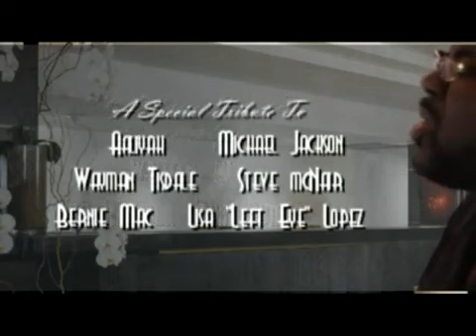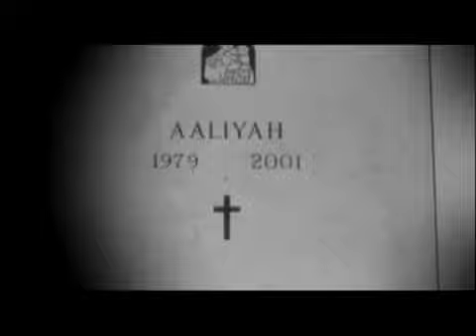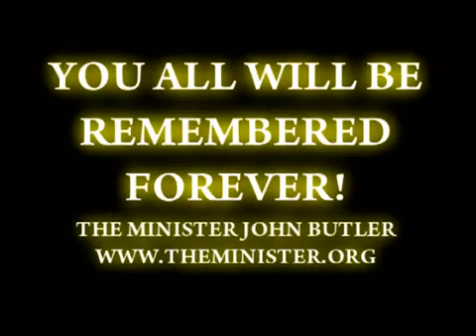Why Did We Have To Say Goodbye-The Minister John Butler